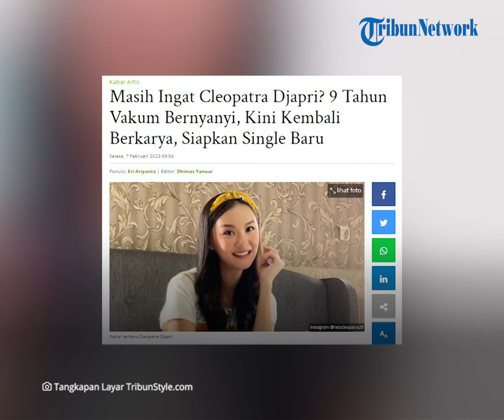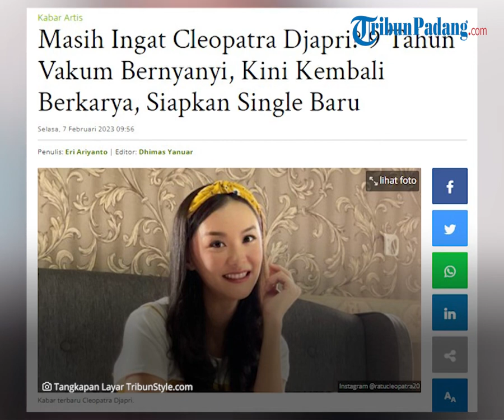9 Tahun Vakum Bernyanyi, Cleopatra Djapri Siapkan Single Terbaru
TRIBUN-VIDEO.COM - Masih ingat Cleopatra Djapri?

Ia merupakan mantan anggota grup JKT48

9 tahun vakum dari dunia musik, kini Cleo kembali berkarya.

Cleo bahkan sudah menyiapkan single barunya.

Pada November 2012, Cleopatra memutuskan untuk hengkang dari JKT48.

Cleopatra memutuskan aktif dalam solo kariernya dibidang Akting.

Bahkan, Cleopatra Djapri juga banyak menghiasi layar kaca Tanah Air.

Sebelumnya, ia diketahui telah vakum selama sembilan tahun dari dunia musik.

Baru-baru ini, perempuan berusia 29 tahun itu mengaku akan kembali bernyanyi.

Kali ini, Cleopatra Djapri menggandeng musisi Posan Tobing untuk menyiapkan lagu baru.

Celo merasa sudah saatnya untuk kembali bernyanyi.

Sambil menyiapkan single barunya, ia juga mengaku sedang menata kembali mentalnya untuk bernyanyi solo.

Setelah tidak lagi menjadi member JKT48, Cleopatra Djapri sempat bernyanyi duet bersama pemain sinetron Glenca Chysara.

Mereka berdua tergabung dalam 2Angels.

Cleo berharap rencananya ini akan segera terwujud dan bisa memberikan yang terbaik.